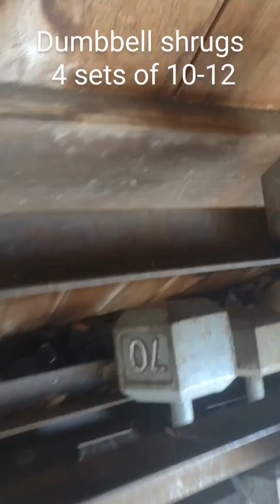Unleash Your Delts: The Key to Massive Boulder Shoulders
side laterals 4 sets of 10-15 reps
overhead dumbell press 4 sets of 10-12
dumbell shrugs 4 sets of 10-12
rear delt raises 4 sets of 10-12
front dumbell raises 2 sets of 10-12